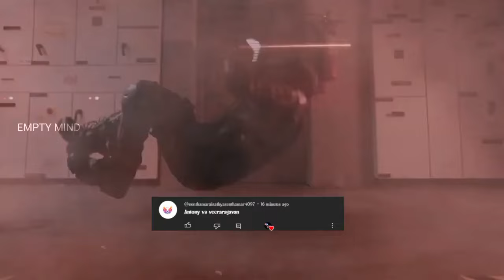Veerarahavan Vs Antony 🔥 Who Is Powerful Character 💥